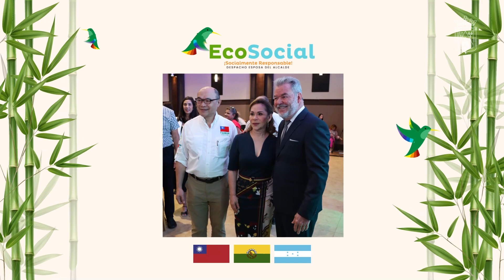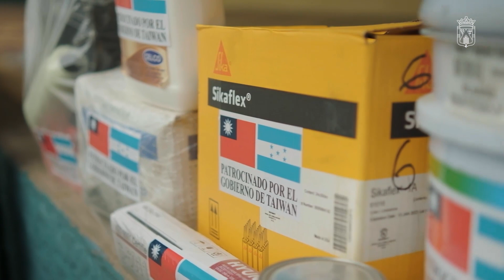Homenaje al Cuerpo Consular de la República de China (Taiwán)